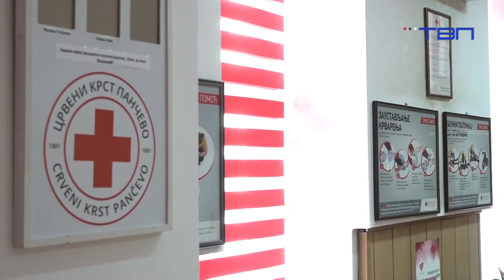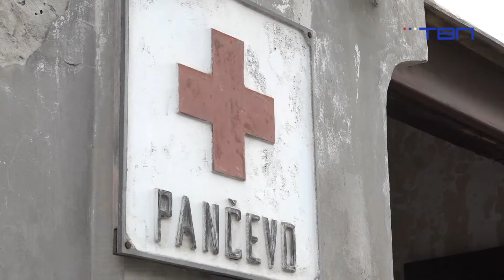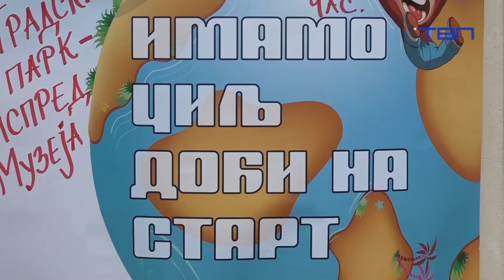Jasminka Ristić- gošća emisije "Buđenje uz TV Pančevo" -TV Pančevo